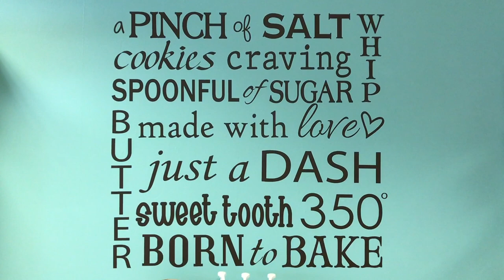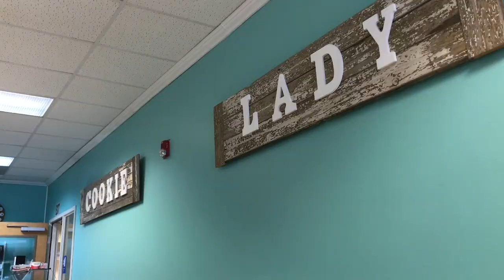Laura Merkel - The Cookie Lady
Laura Merkel, The Cookie Lady, who will appear on the Food Network in December, decorates an Elf on the Shelf cookie.